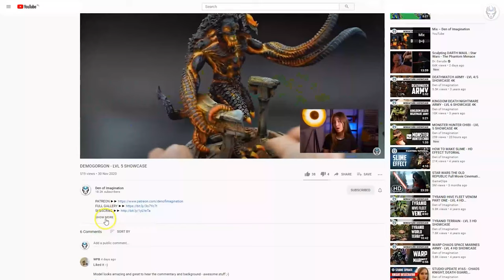DARK ELVES - LVL 5 MINIATURES SHOWCASE 4K